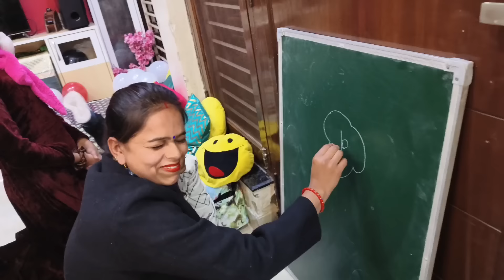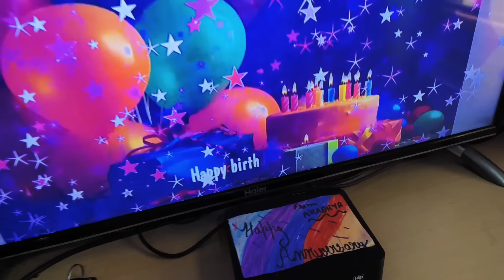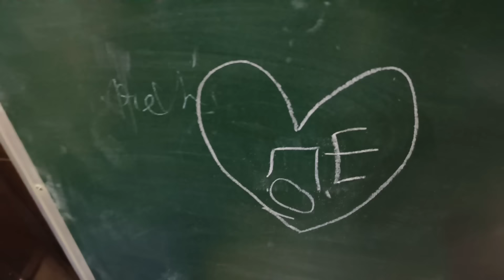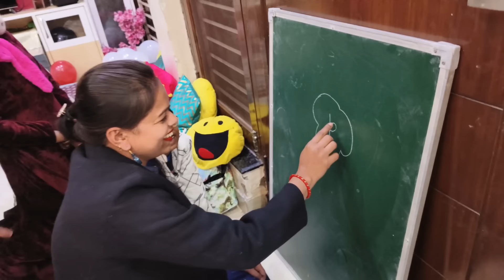घर पर बच्चो की birthday party कैसे मैनेज करें।खाना,सफाई डेकोरेशन,games,makeup & free time to enjoy।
कैसे मैनेज किया स्कूल से सीधे reception पार्टी लुक?sprout sandwich~winter anti tan facepack

walk, झाड़ू पोंछा, हाथ से पटककर आलू की भरवा पूड़ी, पूजा, स्किनकेयर, अच्छे से तैयार होकर जॉब पर जाना

योग, झाड़ू पोछा,अपने और बच्चो के टिफिन,लंच,पूजा,तैयार होकर जॉब पर जाना,सुबह5:30 से 7:30 तक सब हो गया
योग, घर की सफ़ाई,easy पोहा रेसिपी, पूजा,तीनों टिफिन , खुद👌तैयार होकर जॉब पर जाना,working mom morning

 Hello friends
 this video contains superfast multitasking morning to night  routine
regards
sunita